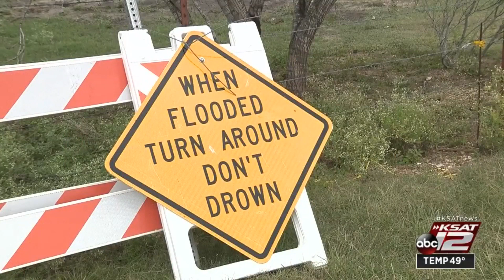St. Hedwig looks to hire more staff to help put up flood barriers